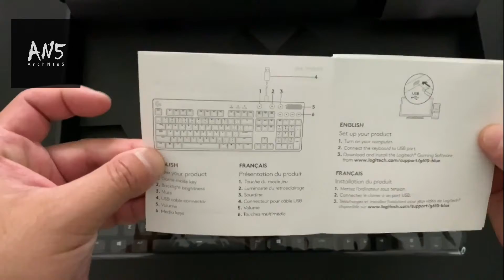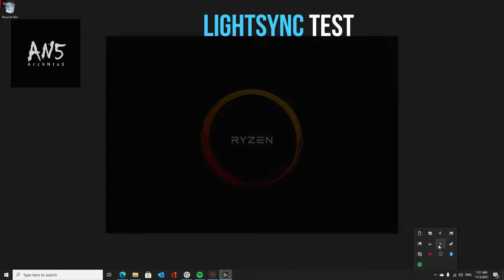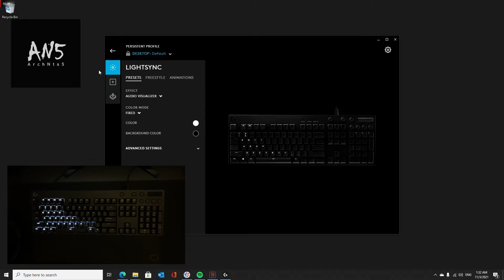Unboxing | Logitech G610 Orion Blue | Unboxing, Typing Sound Test & Lightsync Test (Malaysia)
Logitech G610 Orion Blue - Mechanical Gaming Keyboard | Unboxing, Typing Sound test and Lightsync Test with G HUB Software | (Malay Text)

Cherry MX Blue Switches
Mechanical Gaming Keyboard

Highlights

1. Mechanical Gaming Keyboard
2. Cherry MX blue mechanical key switches
3. Customizable lighting
4. Easy access media control
5. Logitech gaming software customization
6. 26-key rollover
7. Three-Angle adjustment feet
8. 2 Year Logitech Malaysia Warranty

Dimension and weight:
1. Height: 153 mm
2. Width: 444 mm
3. Depth: 34 mm
4. Weight: 1259 g

This is my first mechanical keyboard. I don’t know more about mechanical keyboards. If you have any suggestions or opinions, drop your comments here :) thanks